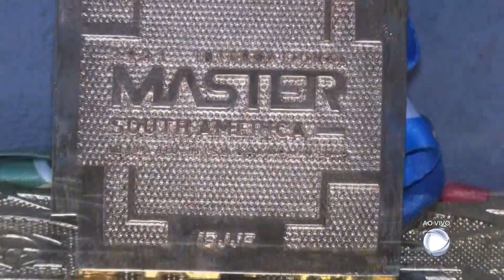Atleta de Campos busca superar desafios em busca do pódio no Jiu-Jitsu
Medalha de ouro no master internacional no Rio de Janeiro, um atleta de 59 anos se prepara para representar Campos no brasileiro e sulamericano de Jiu-Jitsu. Os treinos são intensos.